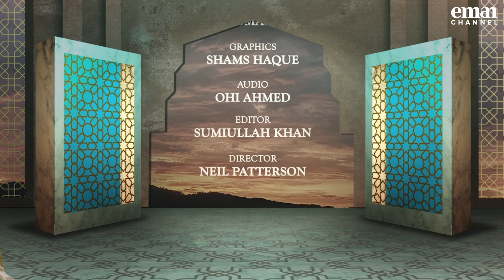Stand for Justice | 28 | Comfort in times of Crisis | Mufti Menk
Episode 28 of the Comfort in Times of Crisis Series by Mufti Ismail Menk

►On Sky
►On Demand
►Online